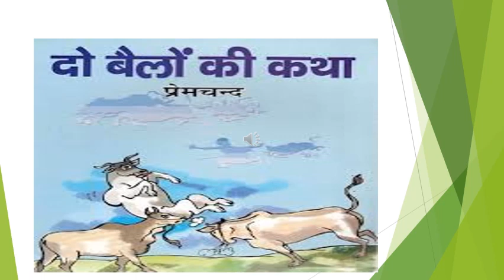Class IX Hindi Chapter1 Do baelo ki katha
Class Class IX Hindi Chapter1 Do Baelo ki Katha